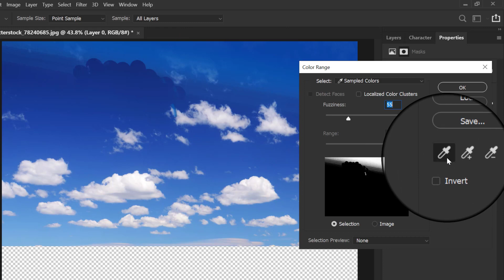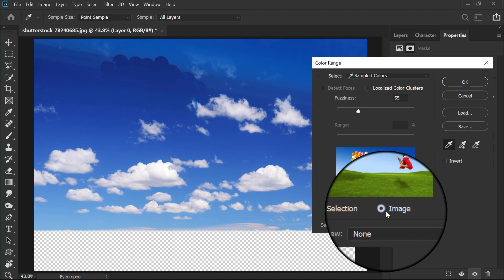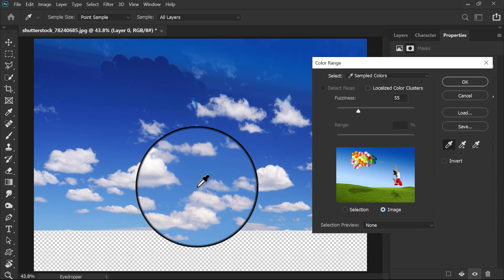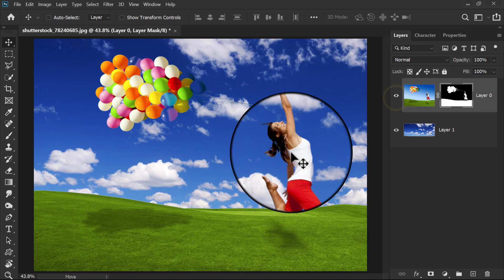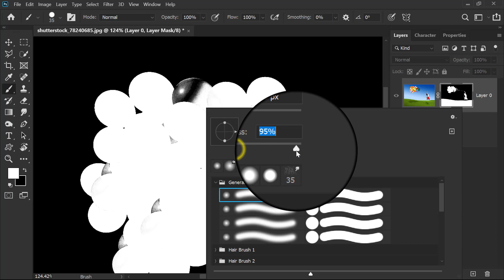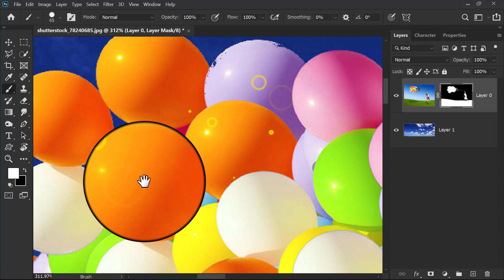HOW TO SKY REPLACEMENT EASY METHOD IN PHOTOSHOP CC and CS Tamil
In this tutorials " Only 2 layers "Sky Replacement is the moist trending option.this tutorials having " NEW MASK " editing Method.so your sky replace Quick and Easily. enjoy your manipulation of sky replacement.  This Sky Replacement is Step by Step video. This method All Photoshop CC Versions.